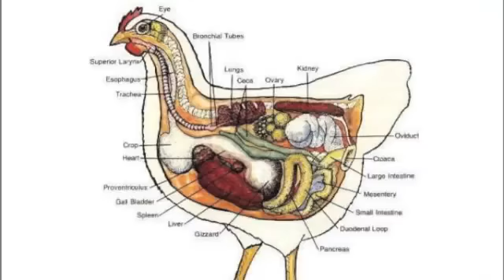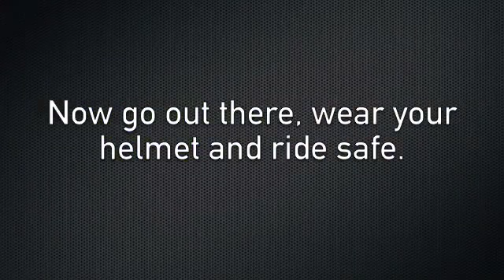Getting To Know Your Orp even better